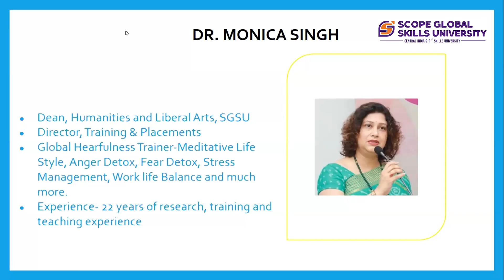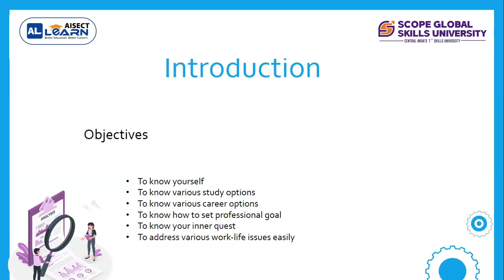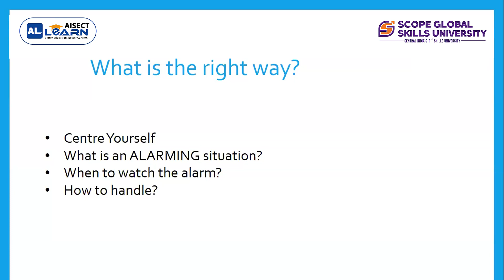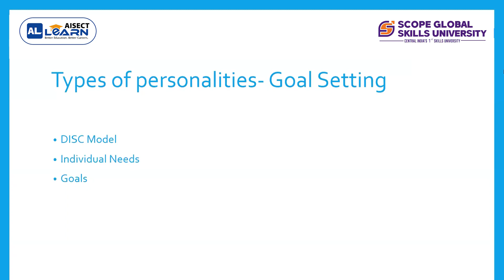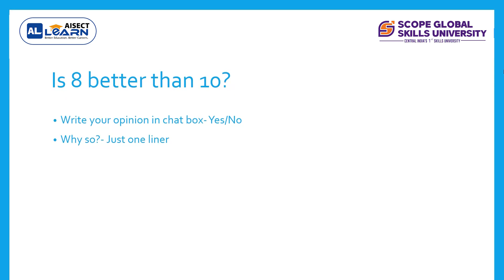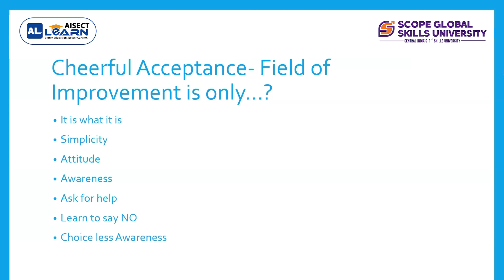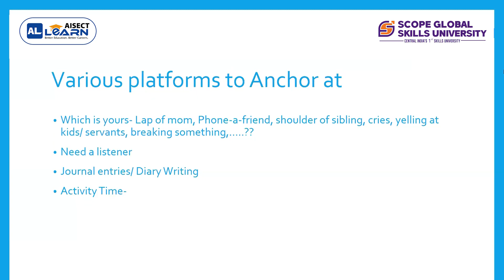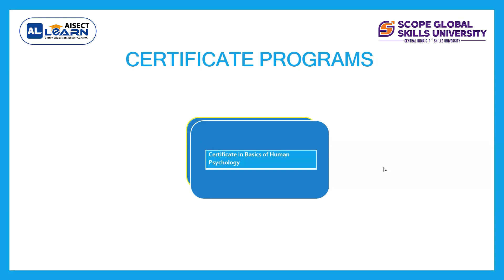The Psychology of Success: Reveal Your Potential and Achieving Goals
Join our webinar on the Psychology of Success! Explore self-awareness, study options, careers, and work-life balance. Set goals aligned with your inner journey. Discover the psychology of success and achieve your dreams with us.
📖 INDUSTRY COLLABORATIVE PROGRAMMES- (With Assured Placements / Internship / Apprenticeships)
* UG PROGRAMMES:-
BBA (Event Management)
BBA (Logistics)
BBA (Banking, Financial Services, and Insurance)
BBA (Office Administration, Secretarial Practice and Entrepreneurship)
B.Com. (Retail Management)
B.Sc. (Animation Film Production)
B.Sc. (Game Art Design)
BCA (Data Science)
BCA (Artificial Intelligence & Machine learning)
B.Sc. (Cloud & Cyber Security)
B.Sc. (Honours) Agriculture

* PG PROGRAMMES:-
MBA (BFSI) with Data Science
MBA (Business Analytics)
M.Sc. (Data Science)
M.Sc. (Cloud & Cyber Security)

* PROGRAMMES OFFERED AT SGSU *
1 Faculty of Engineering and Technology Skills
2 Faculty of Management Studies
3 Faculty of Future Skills
4 Faculty of Future Skills
5 Faculty of Information Technology
6 Faculty of Emerging Technologies
7 Faculty of Education and Training
8 Faculty of Humanities and Liberal Arts
9 Faculty of Science
10 Faculty of Agriculture and Allied Technologies

best college in bhopal for bba
bsc courses list
best course after bsc
mba colleges in bhopal
Scope Global Skills University
Scope Skills University
sgsu University
SGSU India - Skill-Based Education
Scope Global Skill University Courses
SGSU Bhopal - Skill Development
SGSU - Scope Global Skill University
admission open

Now ! It's time to shape your future with Central India's 1st skill university.

Campus:
📍 Scope Campus, NH-12, Near Misrod, Village- Bhairopur, Hoshangabad Road, Bhopal, 462026.